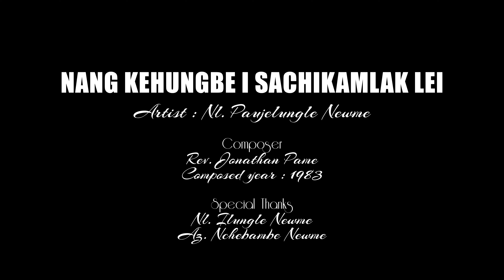Nang Kehungbe I Sachikamlak Lei - Nl. Paujelungle Newme ( Official Gospel Music Video )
1.Nang kehungbe I sachikamlak lei,
Bamme du sua gechibe ze peu;
Heguangpeu ji I chi desi lu da,
A deuzietew ze bam dai ra mak lei.

  I Ningchu kehungbe a ta tew ze,
  Perimyibe gum pei bam nei lei;
  Ziemena lung a heli kansui lei,
  Kane Ning lung a heli dai me lei.

2. Satan gu merua tatewchibe a,
Ziemena lung ge bam chi lang de lei;
Kane mi lung a Hera gu Temple,
Pengeudilangbe nai yilangbe lei.

3. I gum mina kecheibe zat ze du,
Pe dage a dam hang teleu gai;
’Nzei kahereibe miduanggabe,
Wang sede I Ningchu ’ngngailak lei.